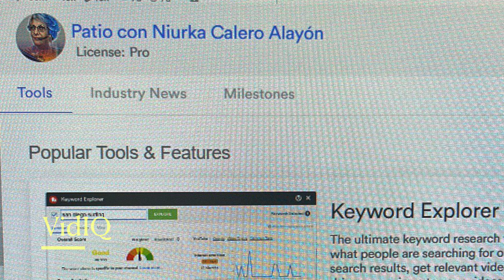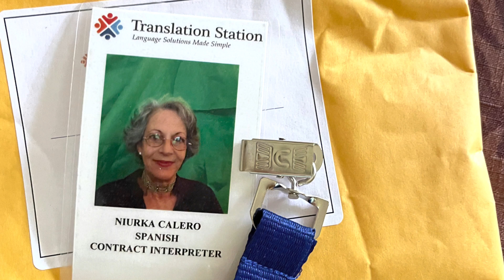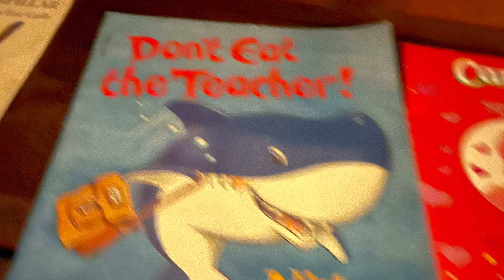Series realidad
Título del vídeo: Serie realidad
El vídeo trata sobre empezar el día con afirmaciones y aspiraciones positivas. Hace hincapié en establecer metas, dar pasos hacia ellas y aprender de los errores. El orador habla de enfrentar desafíos, mantener una actitud positiva y tener paciencia. El mensaje es afrontar cada día con una mentalidad positiva y determinación. El vídeo anima a los espectadores a creer que cada día puede ser un buen día si se aborda con la actitud adecuada.

Niurka Calero Alayón graduada (1984) Escuela Nacional de Instructores de Arte, especialidad Teatro, escribe poesía desde 1983, de manera independiente, miembro de YLAINETWORK desde 2019, creadora del Club de Poetas Corredores del Tiempo, página de poesía plataforma de Facebook, autora, notaria con sello físico y en línea, estado de Florida. Creadora de contenido usando diferentes aplicaciones desde